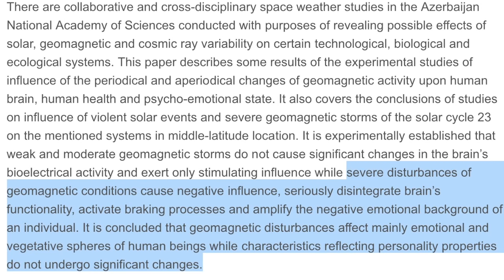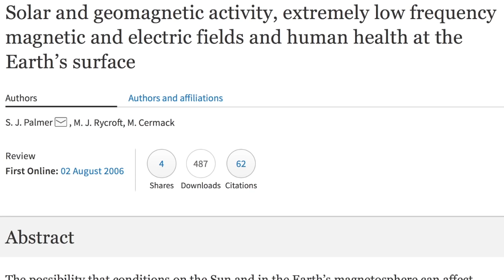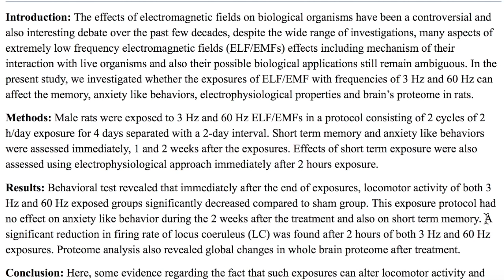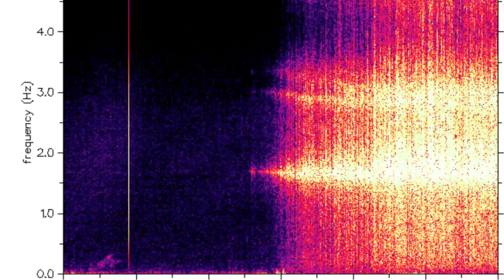Solar Storm Psyche | From Stress to Suicide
It is well understood that the sun operates in ELF, including 3 Hz. Here is the 3 Hz ELF effects paper

More information at our upcoming conference! ObservatoryProject.com